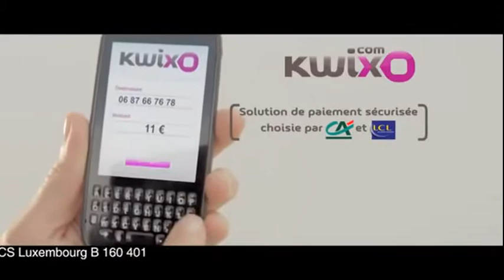Spot Anuncio Kwixo. Le cadeau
Casting realizado en Sala Callback
Productora : The Gang Films
Directora de Casting : Patricia Gayo